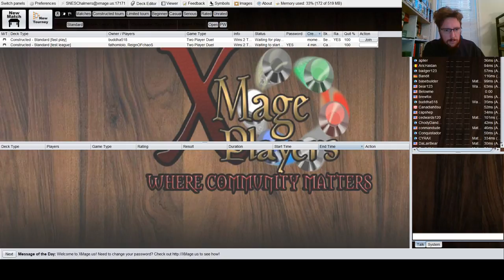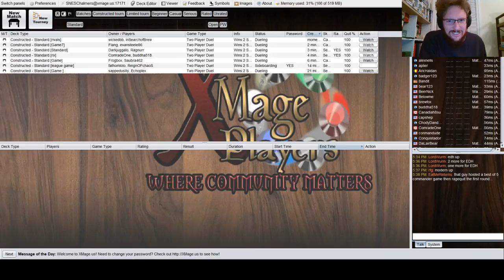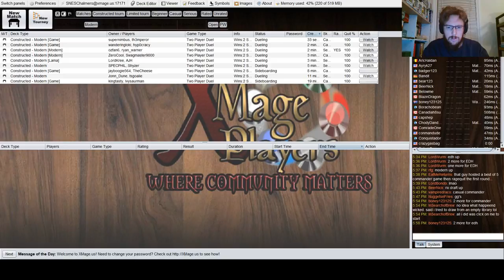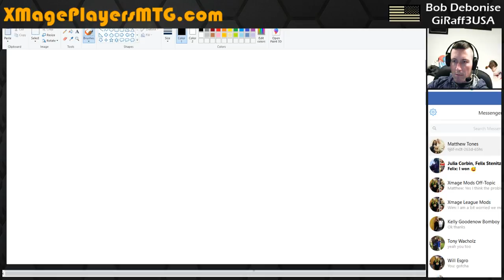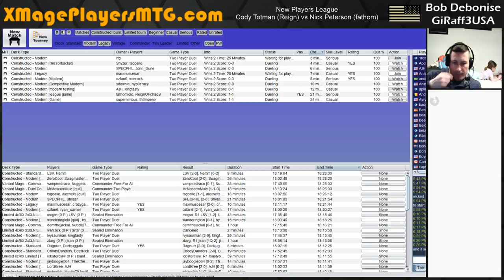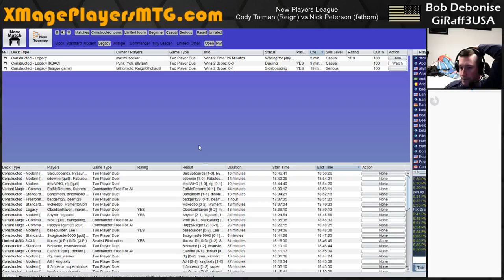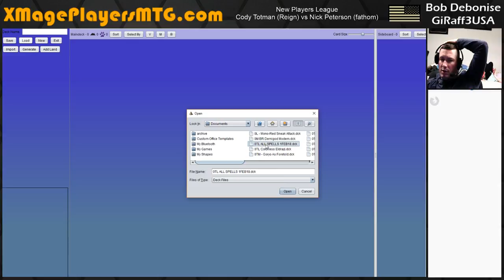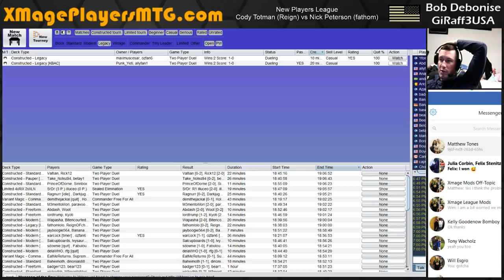League - S05 New - Cody Totman vs Nick Peterson